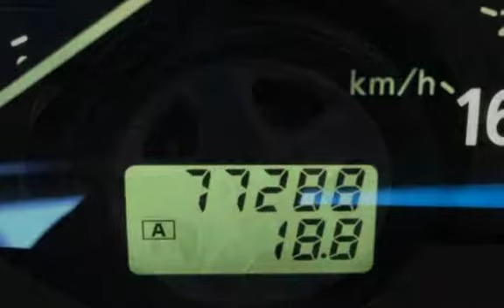2001 Infiniti I30 for sale in PHOENIX, AZ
2 OWNER, NEW TIRES, IMMACULATE.  The Chargold metallic exterior finish of this I30T sparkles and shimmers in the afternoon sun. The full luxury leather interior is supple and comfortable. This fully equipped sedan comes with the Touring package, Bose audio system as well as factory premium alloy wheels and a sporty trunk spoiler. This car has only travelled 77000 miles since new. This one will not last long. Come test drive today!! We are a family owned used car dealer with over 35 years of automotive experience. We are A PLUS RATED BBB of Phoenix members. We specialize in European and Asian imports! From the minute we purchase the cars, to the time you pick up your new car for delivery, we always go the extra mile for our customers. We disclose all we know about our cars with our customers. Financing available from low credit union rates on approved credit!